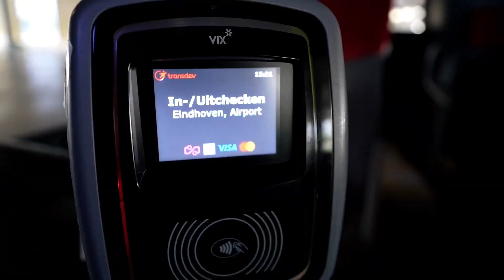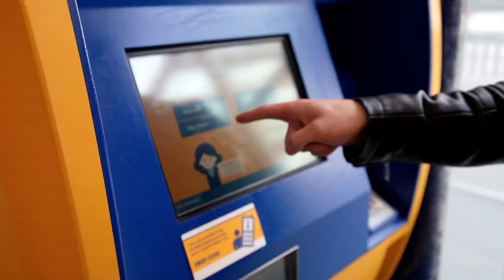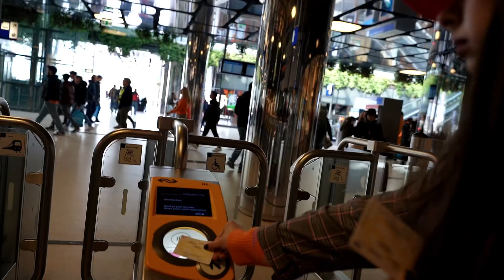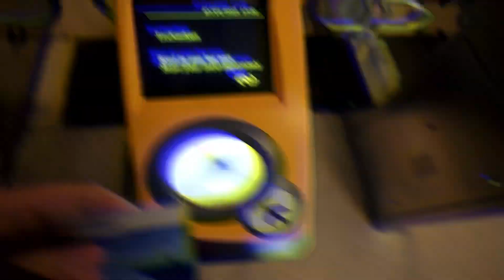🇳🇱 Cum arată ZIUA REGELUI? Cea mai TARE petrecere din OLANDA?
În video-ul de astăzi, vorbim despre Ziua Regelui din Olanda, această sărbătoare națională importantă, care are loc în fiecare an pe 27 aprilie și sărbătorește ziua de naștere a regelui Willem-Alexander al Țărilor de Jos.

Vă prezentăm paradele și festivalurile care se desfășoară în Amsterdam, unde oamenii poartă haine tradiționale și steaguri olandeze și se bucură de muzică, dans și activități culturale.

🎥 Cel mai CÂMP de LALELE din Europa? 🇳🇱
🎥 Cum arată viața românilor din OLANDA? 🇳🇱